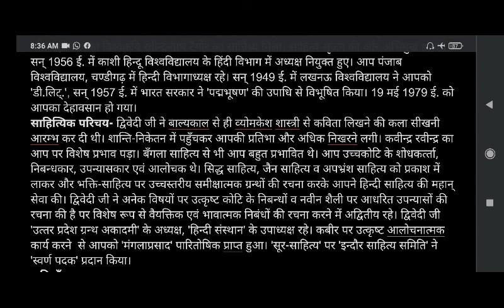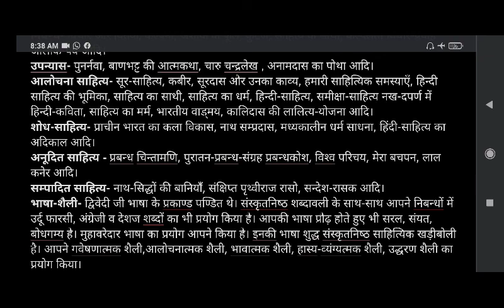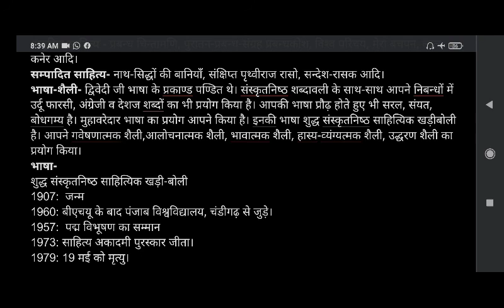कक्षा12 हिंदी-आचार्य हजारी प्रसाद द्विवेदी का जीवन परिचय व साहित्य साधना-आचार्य प्रमोद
आचार्य हजारी प्रसाद द्विवेदी का जीवन परिचय और साहित्य साधना

-प्रवक्ता आचार्य प्रमोद चौबे

आचार्य हजारी प्रसाद द्विवेदी का जीवन-परिचय- आचार्य हजारी प्रसाद द्विवेदी का जन्‍म 20 अगस्त 1907 ई. में बालिया जिले के 'दुबे का छपरा' ग्राम में हुआ। आपके पिता अनमोल दुबे व माता ज्‍योतिकली देवी था। आपकी शिक्षा का प्रारम्‍भ संस्‍कृत से हुआ। इण्‍टर के बाद आपने काशी हिन्‍दू विश्‍वविद्यालय से ज्‍योतिष व साहित्‍य में आचार्य की उपाधि प्राप्‍त की। शान्ति-निकेतन में सन् 1940 ई. में हिन्‍दी व संस्‍कृत के अध्‍यापक बने। यहीं आपको विश्‍वकवि रवीन्‍द्रनााथ टेैगोर का सान्निध्‍य मिला। साहित्‍य-सृजन की ओर अभिमुख हो गये । सन् 1956 ई. में काशी हिन्‍दू विश्‍वविद्यालय के हिंदी विभाग में अध्‍यक्ष नियुक्‍त हुए। आप पंजाब विश्‍वविद्यालय, चण्‍डीगढ़ में हिन्‍दी विभागाध्‍यक्ष रहे। सन् 1949 ई. में लखनऊ विश्‍वविद्यालय ने आपको 'डी.लिट्.', सन् 1957 ई. में भारत सरकार ने 'पद्मभूषण' की उपाधि से विभूषित किया। 19 मई 1979 ई. को आपका देहावसान हो गया।

साहित्यिक परिचय- द्विवेदी जी ने बाल्‍यकाल से ही व्‍योमकेश शास्‍त्री से कविता लिखने की कला सीखनी आरम्‍भ कर दी थी। शान्ति-निकेतन में पहुँचकर आपकी प्रतिभा और अधिक निखरने लगी। कवीन्‍द्र रवीन्‍द्र का आप पर विशेष प्रभाव पड़ा। बँगला साहित्‍य से भी आप बहुत प्रभावित थे। आप उच्‍चकोटि के शोधकर्त्‍ता, निबन्‍धकार, उपन्‍यासकार एवं आलोचक थे। सिद्ध साहित्‍य, जैन साहित्‍य व अपभ्रंश साहित्‍य को प्रकाश में लाकर और भक्ति-साहित्‍य पर उच्‍चस्‍तरीय समीक्षात्‍मक ग्रन्थों की रचना करके आपने हिन्‍दी साहित्‍य की महान् सेवा की। द्विवेदी जी ने अनेक विषयों पर उत्‍कृष्‍ट कोटि के निबन्‍धों व नवीन शैली पर आधरित उपन्‍यासों की रचना की है पर विशेष रूप से वैयक्तिक एवं भावात्‍मक निबंधों की रचना करने में अद्वितीय रहे। द्विवेदी जी 'उत्‍तर प्रदेश ग्रन्‍थ अकादमी' के अध्‍यक्ष, 'हिन्‍दी संस्‍थान' के उपाध्‍यक्ष रहे। कबीर पर उत्‍कृष्‍ट आलोचनात्‍मक कार्य करने  से आपको 'मंगलाप्रसाद' पारितोषिक प्राप्‍त हुआ। 'सूर-साहित्‍य' पर 'इन्‍दौर साहित्‍य समिति' ने 'स्‍वर्ण पदक' प्रदान किया।

कृतियॉं-

निबन्‍ध- विचार और वितर्क, कल्‍पना, अशोक के फूल, कुटज, साहित्‍य के साथी, कल्‍पलता विचार-प्रवाह आलोक-पर्व आदि।

उपन्‍यास- पुनर्नवा, बाणभट्ट की आत्‍मकथा, चारु चन्‍द्रलेख , अनामदास का पोथा आदि।

आलोचना साहित्‍य- सूर-साहित्‍य, कबीर, सूरदास और उनका काव्‍य, हमारी साहित्यिक समस्‍याऍं, हिन्‍दी साहित्‍य की भूमिका, साहित्‍य का साथी, साहित्‍य का धर्म, हिन्‍दी-साहित्‍य, समीक्षा-साहित्‍य नख-दपर्ण में हिन्‍दी-कविता, साहित्‍य का मर्म, भारतीय वाड्मय, कालिदास की लालित्‍य-योजना आदि।

शोध-साहित्‍य- प्राचीन भारत का कला विकास, नाथ सम्‍प्रदास, मध्‍यकालीन धर्म साधना, हिंदी-साहित्‍य का अदिकाल आदि।

अनूदित साहित्‍य - प्रबन्‍ध चिन्‍तामणि, पुरातन-प्रबन्‍ध-संग्रह प्रबन्‍धकोश, विश्‍व परिचय, मेरा बचपन, लाल कनेर आदि।

सम्‍पादित साहित्‍य- नाथ-सिद्धों की बानियॉं, संक्षिप्‍त पृथ्‍वीराज रासो, सन्‍देश-रासक अ‍ादि।

भाषा-शैली- द्विवेदी जी भाषा के प्रकाण्‍ड पण्डित थे। संस्‍कृतनिष्‍ठ शब्‍दावली के साथ-साथ आपने निबन्‍धों में उर्दू फारसी, अंग्रेजी व देशज शब्‍दों का भी प्रयोग किया है। आपकी भाषा प्रौढ़ होते हुए भी सरल, संयत, बोधगम्‍य है। मुहावरेदार भाषा का प्रयोग आपने किया है। इनकी भाषा शुद्ध संस्‍कृतनिष्‍ठ साहित्यिक खड़ीबोली है। आपने गवेषणात्‍मक शैली,आलोचनात्‍मक शैली, भावात्‍मक शैली, हास्‍य-व्‍यंग्‍यत्‍मक शैली, उद्धरण शैली का प्रयोग किया।

भाषा-

शुद्ध संस्‍कृतनिष्‍ठ साहित्यिक खड़ी-बोली

1907:  जन्म

1960: बीएचयू के बाद पंजाब विश्वविद्यालय, चंडीगढ़ से जुड़े।

1957:  पद्म विभूषण का सम्मान

1973: साहित्य अकादमी पुरस्कार जीता।

1979: 19 मई को मृत्यु।